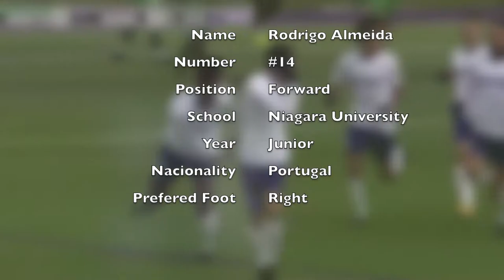Rodrigo Almeida- Highlights 2021 D1 Soccer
Rodrigo Almeida
Number #14
Forward
D1 Niagara University Soccer
Portugal
Right Foot
6'2